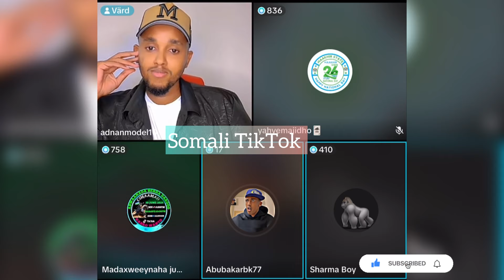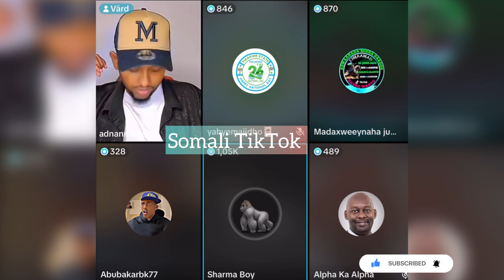SHARMA BOY MAKA TAGTAY LUUZINA & JABRA O HEES KARBASHA AH USO WADO…..